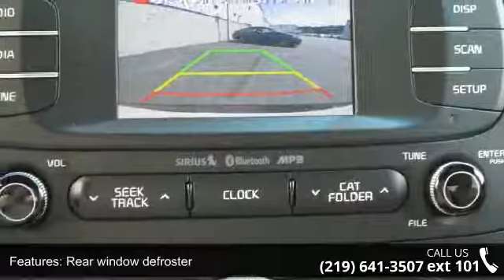2016 Kia Soul Plus - Southlake Automall - Merrillville, I...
For Sale in Merrillville, IN 46410

My! My! My! What a deal! What a fantastic deal! If you demand the best, this outstanding 2016 Kia Soul is the car for you.